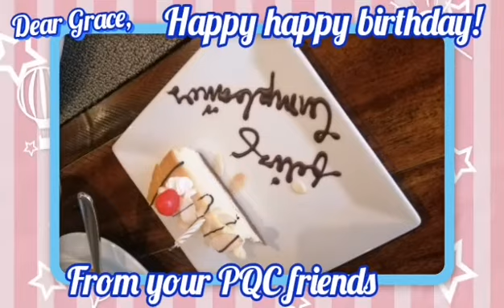Birthday bonding with friends after work